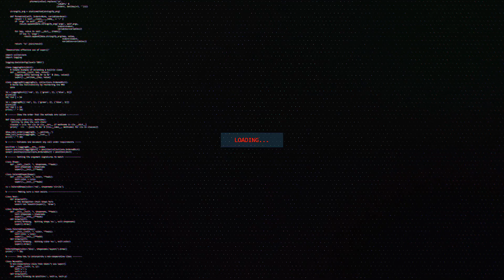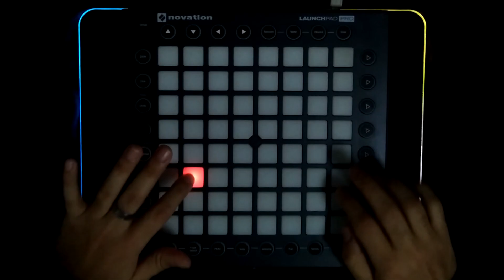Bass Boosted Two Feet - Go F*ck Yourself (Launchpad Pro Cover)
Project By//Pro_Launchpadder